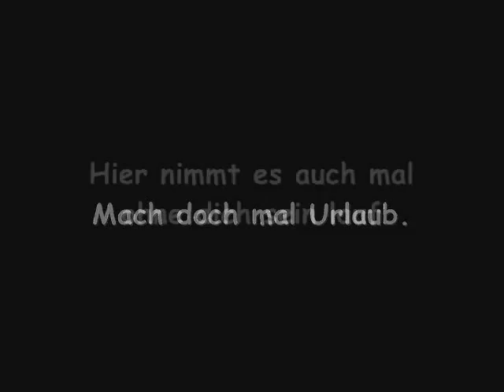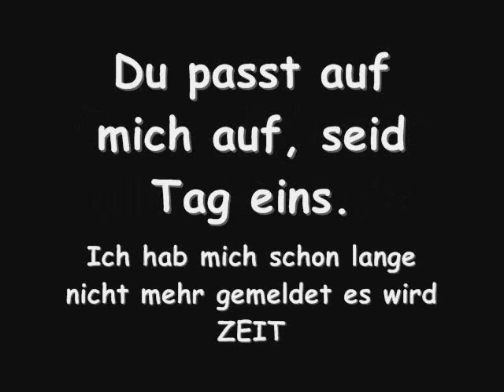Danke für die schöne ZEIT (Steffy)